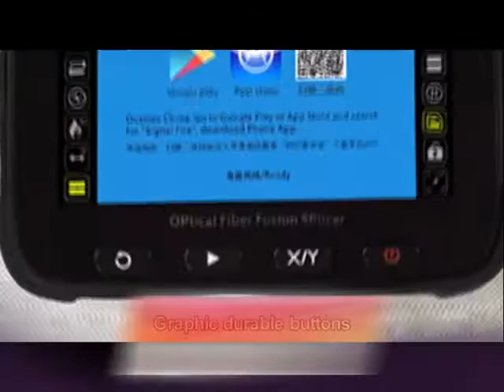AI-7 Automatic Intelligent Optical Fiber Fusion Splicer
Signal 2017 the latest 6 motor core alignment FTTH fiber splicer AI-7 Optical fiber welding machine
Signal Fire AI-7 use the latest core alignment technology with auto focus and six motors, it is a new generation of fiber fusion splicer. It is fully qualified with 100 km trunk construction, FTTH project, security monitoring and other fiber cable splicing projects. The machine uses industrial quad-core CPU, fast response, is currently one of the fastest fiber splicing machine in the market; with 5-inch 800X480 high-resolution screen, the operation is simple and intuitively; and up to 300 times focus magnifications, making it is very easy to observe the fiber with naked eyes. 6 seconds speed core alignment splicing, 15 seconds heating, the working efficiency increased by 50% compared to ordinary splicing machines.

Large capacity lithium battery, fully charged state can splice & heat 240 fibers, also the splicer machine can charge the phone, to solve your trouble when your phone has no power at outdoor working. Under the conditions of rigorous testing, the performance is still outstanding; toolbox is small, exquisite, durable, and with unique bench design. The design of operating platform reflects the humanistic care; unique lighting design, it is convenient for night construction or repair. Screen brightness is adjustable and it is convenient for outdoor sunshine environment operation. The core parts are using imported brands, aviation metal body material with exquisite details. With the combination of advanced technology and design, the new generation of optical fiber fusion splicer will bring you a reliable and comfortable user experience.